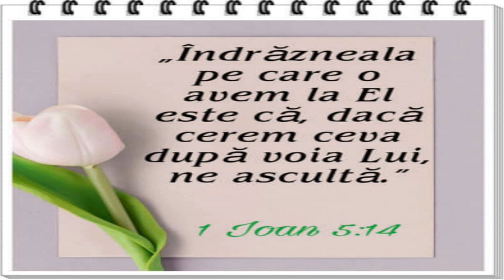~1 Ioan 5:14 🖊️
📌Îndrăzneala pe care o avem la El este că, dacă cerem ceva după voia Lui, ne ascultă.

Interpretare - Oana şi Cristina Vidican